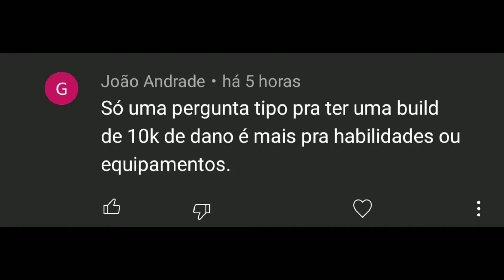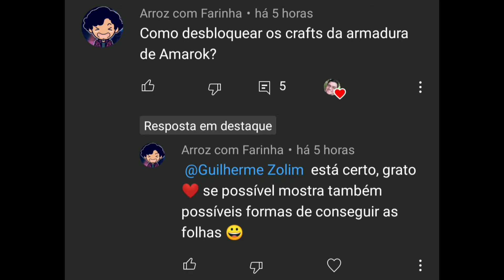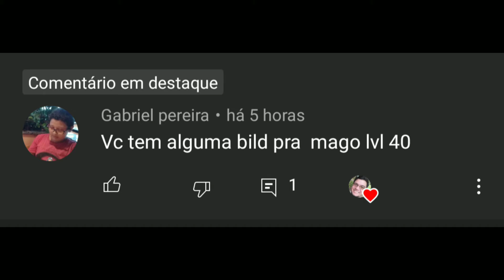Build pra mago, itens do Amarok e dano no Legends of Idleon (Rotina 39)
Build pra mago nível 40, como liberar itens do Amarok e o que dar mais dano no Legends of Idleon

Deixe sua duvida nos comentários - Entre na nossa guilda -

Aqui você vai encontrar sempre as melhores DICAS sobre o jogo Legends of Idleon e também sobre os segredos dele.

Crie suas lendas
Talvez você faça um Pescador Bárbaro que captura monstros marinhos, para seu Alquimista Druida transformar em poções poderosas, que aumentam o dano crítico de seu Assassino Caçador para que ele possa derrotar o Chefe do Mundo, desbloqueando ainda mais conteúdo!